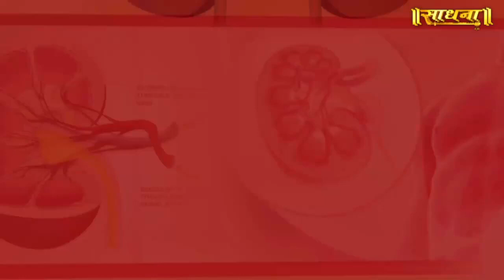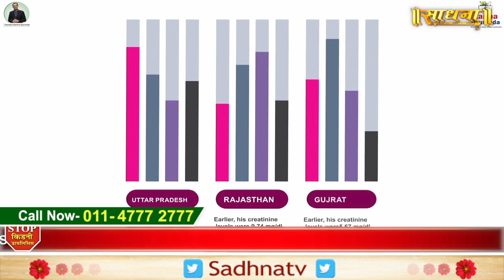Best Ayurvedic Kidney Treatment at Karma Ayurveda, Kidney Treatment in India | Dr Puneet | Sadhna TV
Thanks.